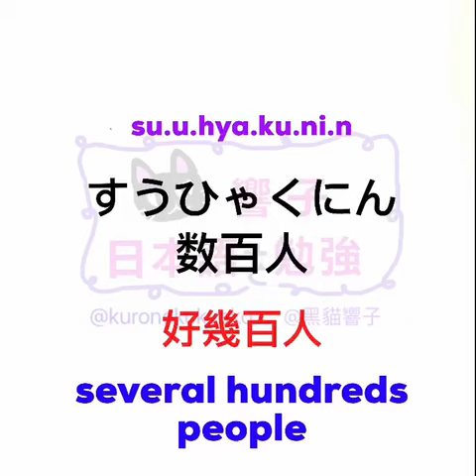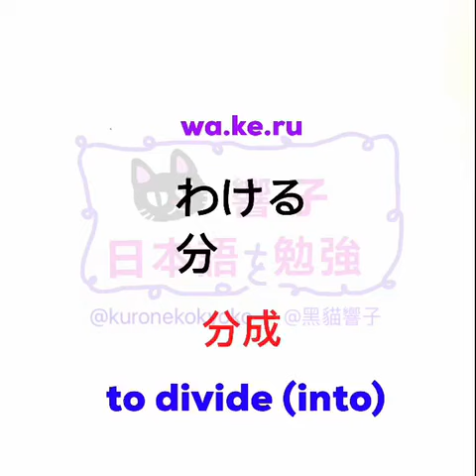JLPT N2 日本語能力試驗 | 大家的日本語 單語 | 日文自學 | Words 275［黑貓響子］